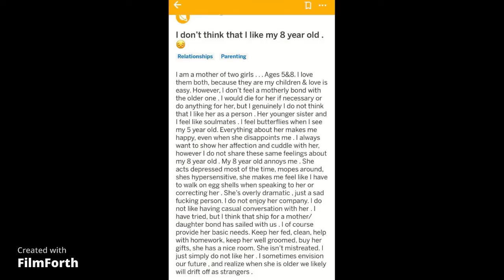All mother's are not meant to be mother's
video by Hema Chandra Puranam